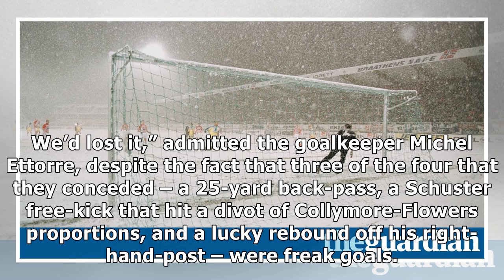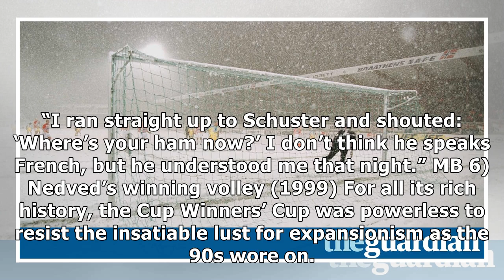The joy of six: cup winners' cup memories